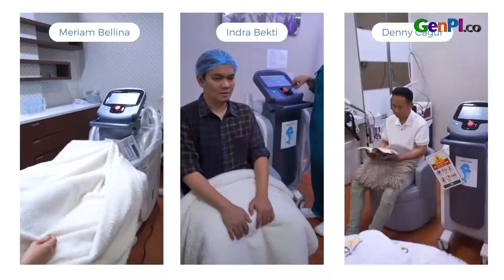Indra Bekti dan Aldila Jelita Jalani Perawatan Organ Intim Demi Rumah Tangga Harmonis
Pasangan selebritas Indra Bekti dan Aldila Jelita menceritakan bahwa untuk menjaga keharmonisan di dalam rumah tangga setelah sempat bercerai, kini keduanya rutin melakukan perawatan Dolphin Muscle Slim.

BACA JUGA: Dikritik Keras, Marshel Widianto Siap Jadi Wakil Wali Kota Tangsel